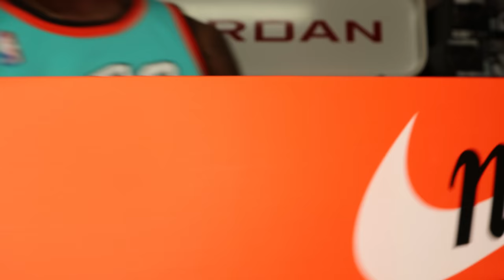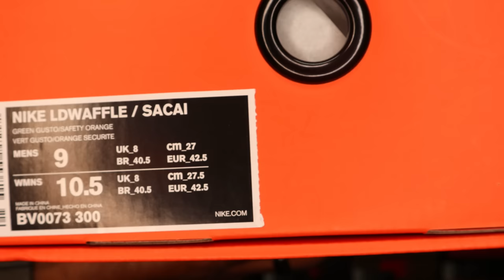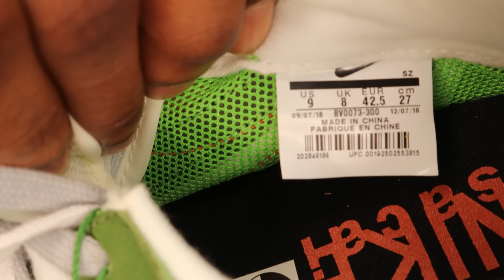NIKE SACAI LD WAFFLE "GREEN MULTI" REVIEW & ON FEET!!